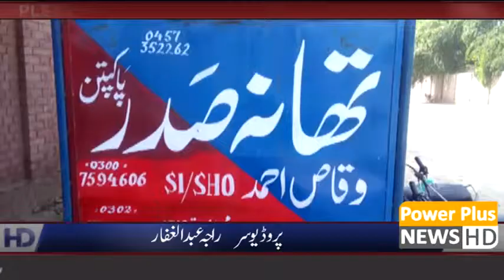News | 15 OCT 2018 | Powerplus News | Web Tv